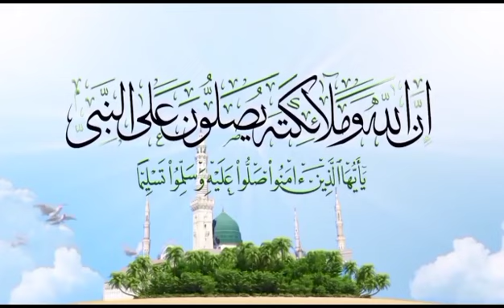ربط العريس فى ليله الدخله للتاديب او للانتقام او الهزار ،لمنعه من جماع زوجته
‏فيديو من نور البيانربط العريس فى ليله الدخله للتاديب او للانتقام او الهزار ،لمنعه من جماع زوجته